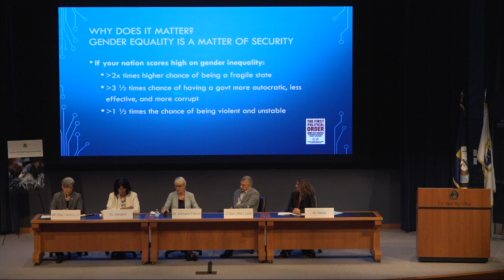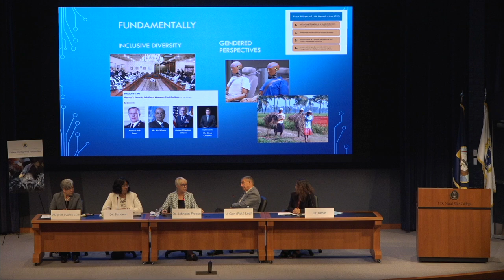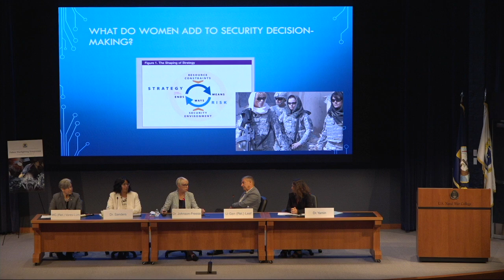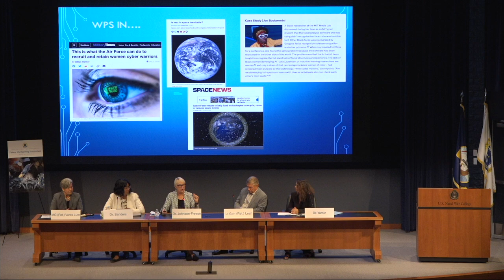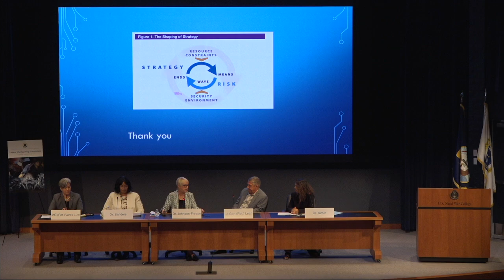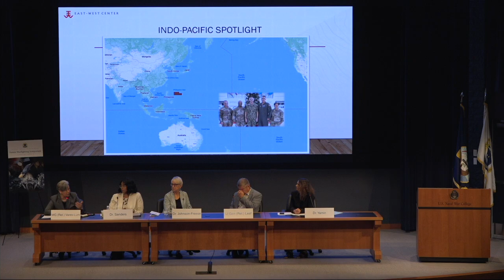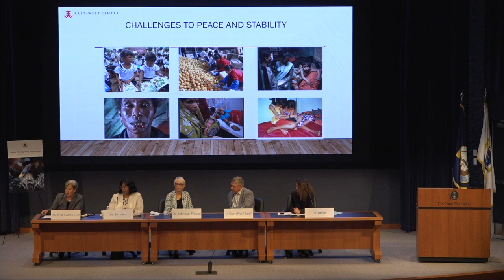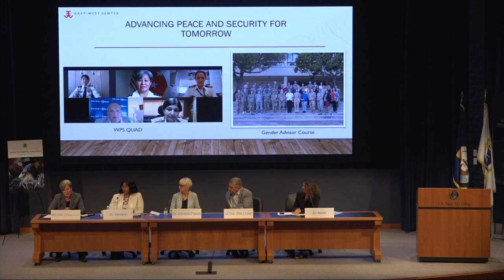2022 Future Warfighting Symposium: Women, Peace, and Security in Future Warfighting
The U.S. Naval War College held its Future Warfighting Symposium Aug. 3-4, the third year of an event focused on cyber warfare, the pace of technological change, space and the impact of social media on conflict.

Moderated by Dr. Saira Yamin, U.S. Naval War College, and featuring the following panelist:
Lt Gen Dan “Fig” Leaf, USAF (Ret.), Phase Minus 1, LLC
MG Suzanne Vares-Lum, USA (Ret.), East-West Center
Dr. Joan Johnson-Freese, Senior Fellow, Women in International Security
Dr. Ottawa Sanders, U.S. Naval War College